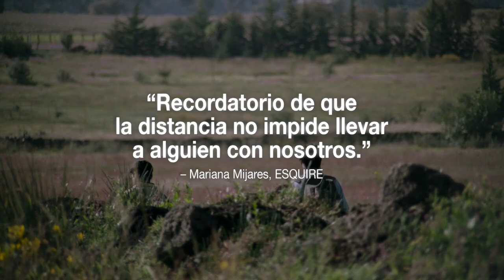TE LLEVO CONMIGO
¿Qué sacrificarías para lograr el sueño americano? Ve ahora el tráiler de TeLlevoConmigo. Próximamente en cines.